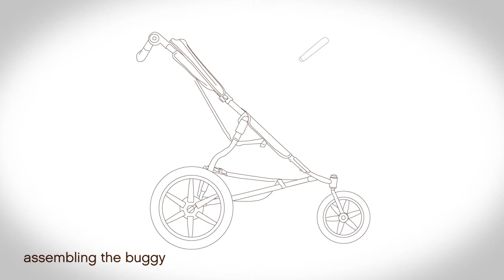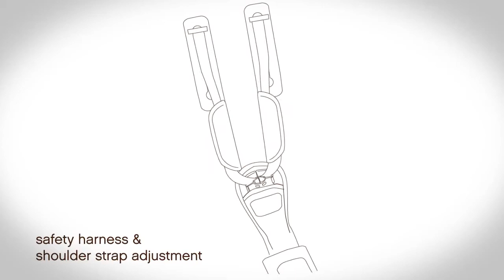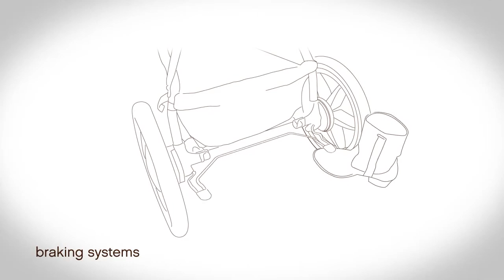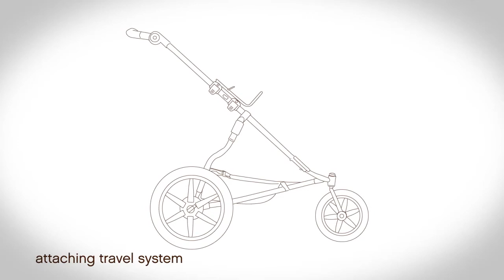Poussette Terrain - Mountain Buggy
Véritable poussette sportive qui accompagnera les plus actifs des parents qui veulent emmener bébé dans toutes leurs activités !